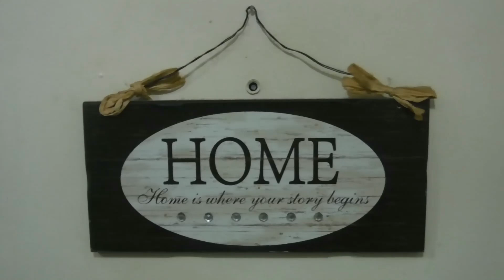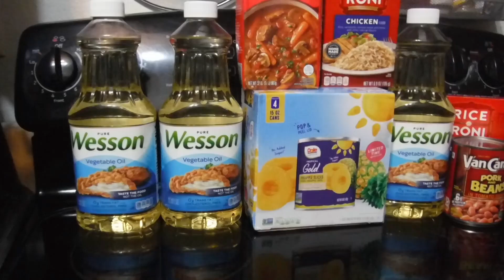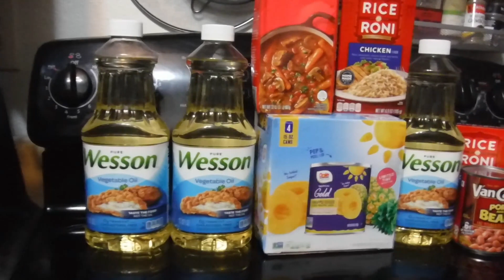📢HIGH DEMAND PRODUCTS SOLD OUT🤨CAN'T FIND FOOD OR SUPPLIES🛒 HOW DO YOU STOCK UP WHEN IT'S ALL GONE😮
HOW DO YOU STOCK UP WHEN THE FOOD IS ALL GONE? 😮
HIGH DEMAND PRODUCTS SOLD OUT
CAN'T FIND FOOD OR SUPPLIES
GET READY ANYWAY
DON'T BE LEFT OUT AND WITHOUT😵‍💫

JOIN TO GET INFORMED, GET INSPIRED, GET MOTIVATED, GET ENCOURAGED, GET INVOLVED, GET DETERMINED, GET VENTED
WATCH MY VIDEO TO HEAR ABOUT MY CARRIES-ON, GOINGS-ON, AND WHAT'S HAPPENINGS

SPIRIT BOOSTERS SHARE THE GOINGS-ON IN THEIR AREAS AND MORE
COMMUNITY RESOURCES AND SERVICES
SURVIVAL PERIOD PANTIES🕵🏾‍♀️
SIGHTINGS OF EMPTY SHELVES
SIGHTINGS OF LONG LINES
PANDEMIC ISSUES
FOOD AND SUPPLY SHORTAGES
SHARE YOUR RECIPES
HOW ARE YOU DOING?
SURVIVAL TIPS, IDEAS
THERE'S MORE TO DISCUSS BUT MY AMNESIA, ALERTNESS HAS KICKED IN🤷🏾‍♀️

SOME OF THE THINGS SAID AND SHARED IN THIS VIDEO ARE ALLEGED🤓